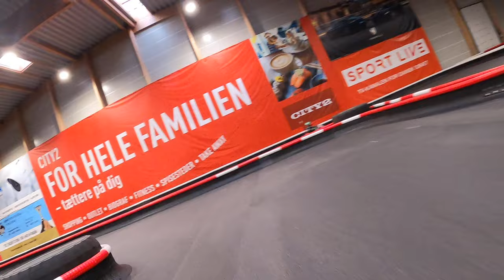RaceClub 2024 EliteSerien - Season 10 - Round 8 - Heat 1 Reverse Grid - Peter Søgaard Andersen